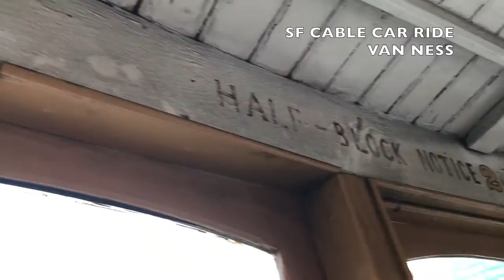San Francisco Cable Car Ride On California Street From Van Ness to Embarcadero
San Francisco Cable Car Ride On California Street From Van Ness to Embarcadero, San Francisco Cable Cars
San Francisco Cable Car
San Francisco Tourism
Vintage San Francisco

This is a San Francisco Cable Car Ride On California Street From Van Ness to Embarcadero video. We start on California Street from the Van Ness and California Street cable car stop and along the way we pass Polk Street, Hyde Streets. We visit Nob Hill to the Fairmont Hotel and Mark Hopkins hotels. And head down to and past Chinatown and then end up at the Embarcadero near the Hyatt Hotel. So sit back and watch this 18 minute long video. Cable Car Ride from Van Ness to Embarcadero in San Francisco. If you come to SF you should do this Cable Car Ride! :)